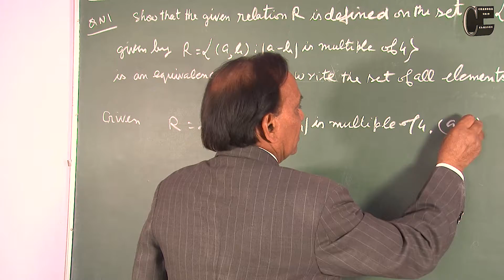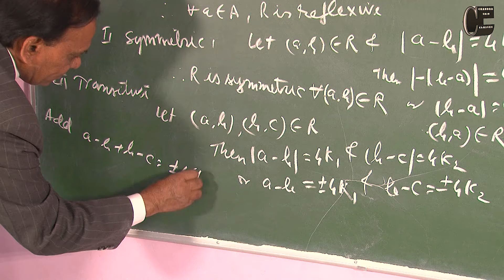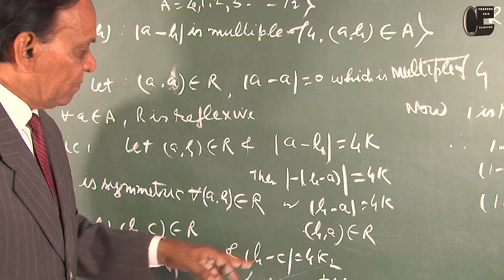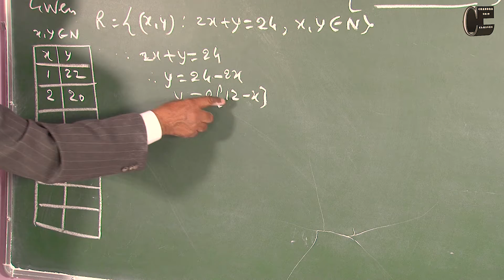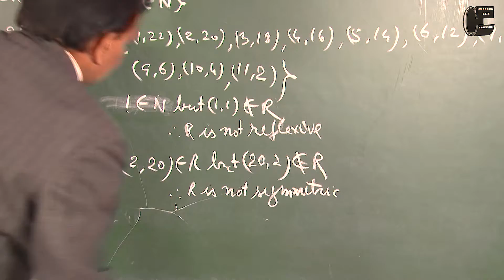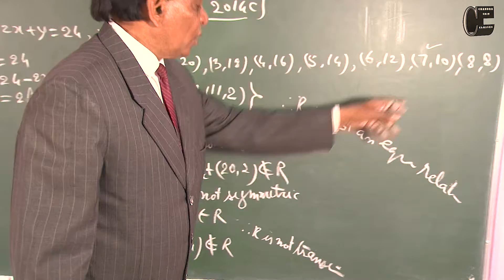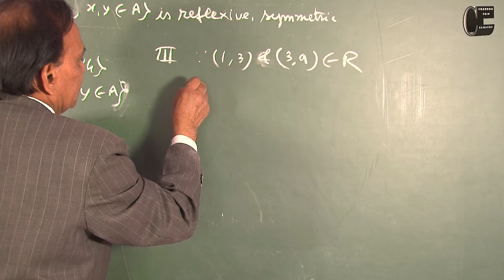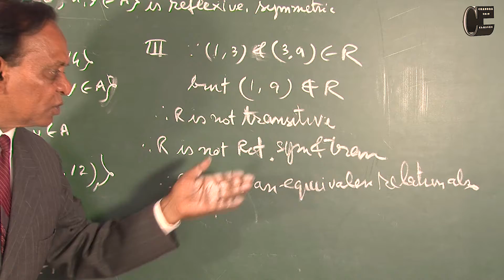CBSE 12th mathe Relations Part 4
In CBSE Class 12 Maths, relations are one of the most important topic in CBSE Boards.